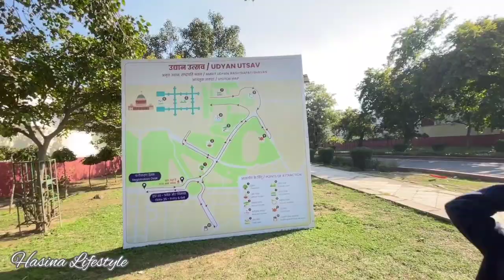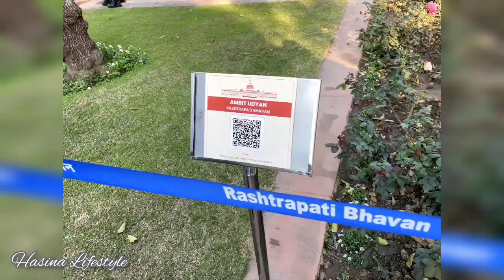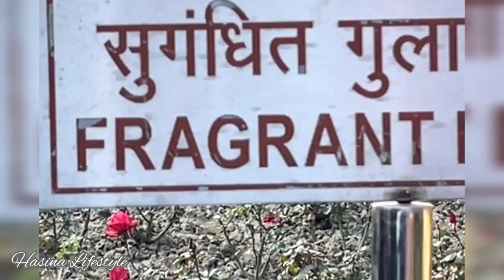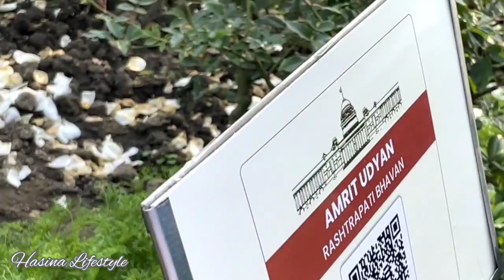Mughal Garden Delhi Full Vlog Timings, Entry Fees & More |(Amrit udhyan)hasina lifestyle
Mughal Garden Delhi Overview, Timings, Entry Fees & More | hasina lifestyle

10 Famous palace in Delhi viral
Historical Place in Delhi
Famous places in india
Delhi mughal garden  full vlog
my first vlog
viral my YouTube channel
how to create my first vlog
how to viral my first vlog
my first vlog in Delhi
Delhi me ghumne Gaye

Mughal garden Delhi

The Mughal Garden is a beautiful garden located in the Rashtrapati Bhavan in New Delhi, India. It was designed by the British architect Edwin Lutyens, and was modeled after the classic Mughal Garden style. It is divided into four main parts: the Spiritual Garden, the Char Bagh, the Herbal Garden, and the Fruit Garden. The Spiritual Garden is filled with a variety of trees and flowers and is a great place to relax, while the Char Bagh is filled with a variety of fruits and vegetables. The Herbal Garden contains a wide variety of medicinal plants, while the Fruit Garden is filled with a variety of different fruits. The Mughal Garden also features a number of sculptures and fountains, which are a great way to enjoy the beauty of the garden.